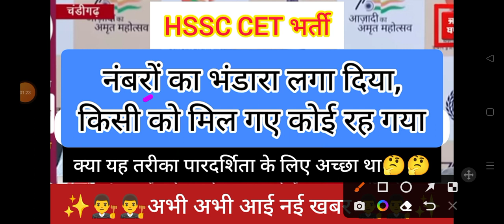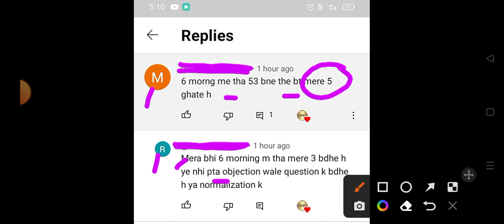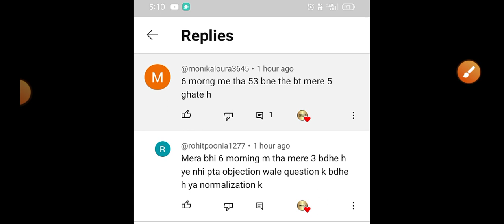hssc cet भर्ती में अंदाजे से नंबर बढ़ाए या घटाए गए है